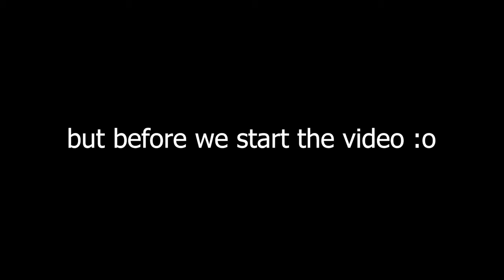Brawlhalla Ranked Road To DIAMOND Part Nineteen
Yooo guys!!

Back with some Brawlhalla!!!
Yesterday the servers were down..
But they are back on :D

Anyway

PEACE!